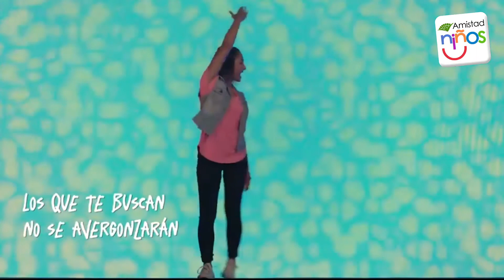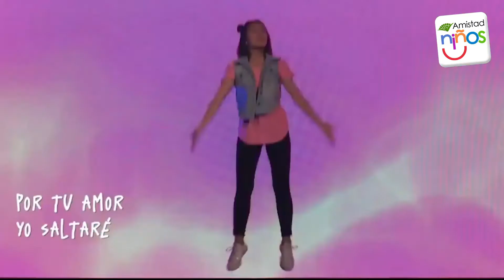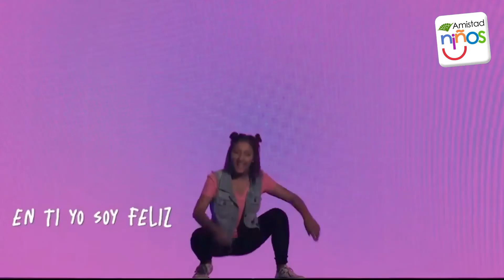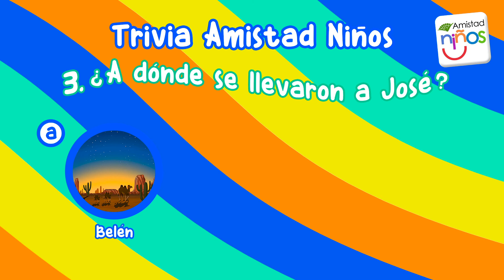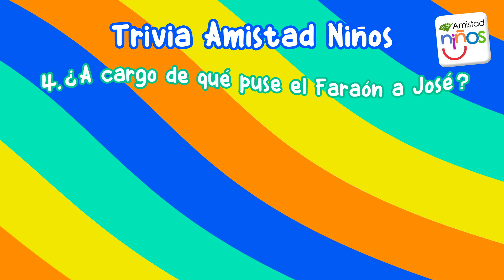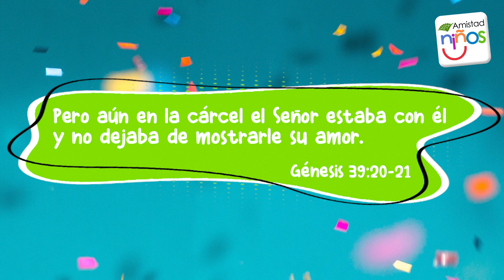Amistad Niños En Casa - 18 de Julio "La Historia de José y su túnica de colores"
Un sábado para divertirnos y para aprender en Amistad Niños!!!